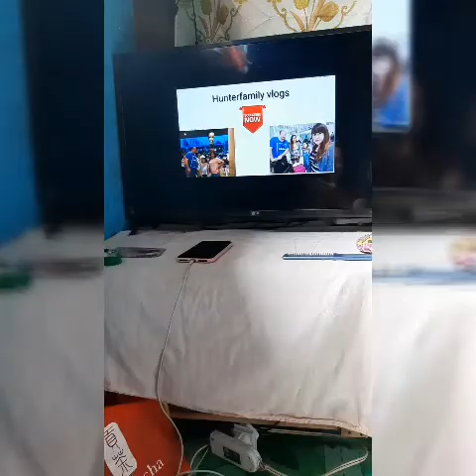Watching our vlogs in television.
xxxThehunter Family💖
God bless💜